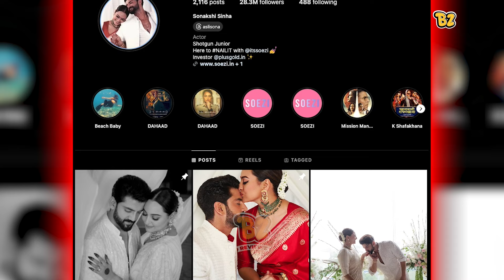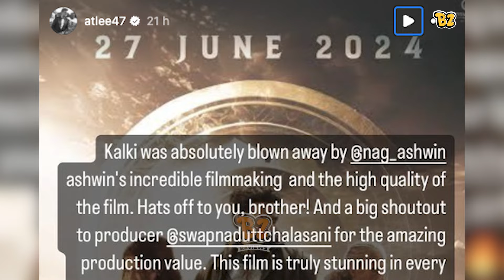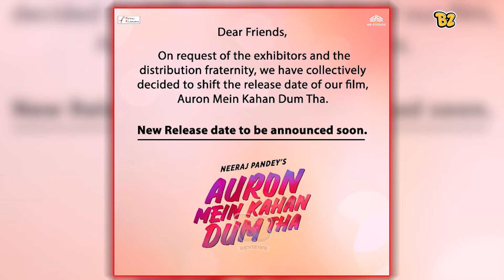Mirzapur 3 में नज़र आयेंगे सचिव जी, Deepika के जबरे Fan हुए Atlee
Discription